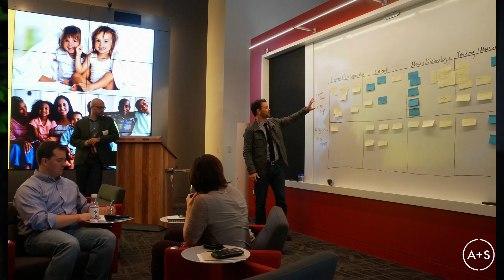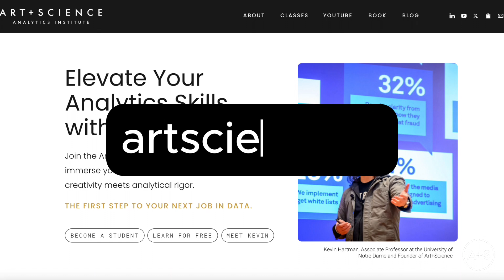Hello, World! We are Art+Science.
Welcome to Art+Science! Discover how to become a better analyst by combining analytical rigor with creative storytelling.

About This Video:
In this introductory video, you’ll get to know Kevin Hartman, an associate professor at the University of Notre Dame and the founder of the Art+Science Analytics Institute. Kevin discusses his career path, from a data analyst to Google’s Chief Analytics Strategist. Discover why excelling in both data analytics and storytelling is essential for thriving in today’s changing digital world.

Chapters:
00:00 Introduction
00:29 Kevin's Early Career
01:45 Learning The Importance of Data Storytelling
02:52 Kevin's Time Google
03:34 Kevin's Experience as a Professor and Author
04:23 What to Expect from Art+Science

Key Takeaways:
1. Kevin’s Journey: From hating data cleaning to mastering data storytelling, discover Kevin’s unique path.
2. The Importance of Data Storytelling: Understand how combining data with compelling narratives can set you apart in the field of data analytics.
3. What to Expect from Art+Science: Weekly YouTube videos, a newsletter, active LinkedIn presence, blog updates, and more on data visualization and analytics education.
4. Our Mission: Empowering analysts to combine analytical rigor with creative thought to tell better stories.

Join the Community:
for deeper dives into analytics topics.
👉 Follow Kevin on LinkedIn for weekday posts and insights.
for more resources and updates.

Become a better data analyst with Art+Science. We're excited to take this journey together and help you become a data storytelling expert!

Keywords and Tags:
- Data Analytics
- Data Storytelling
- Data Visualization
- Analytics Education
- Kevin Hartman
- Art+Science
- Google Analytics
- Data Storytelling Techniques
- Creative Data Use